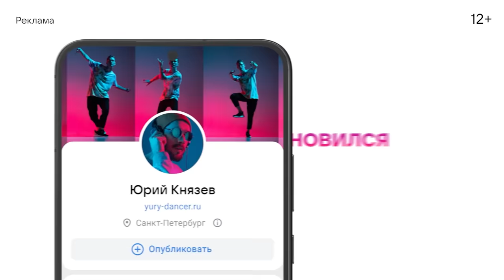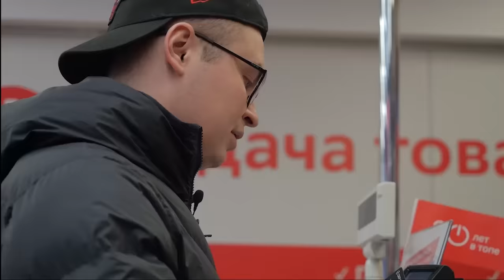ПРИГОТОВЛЮ ВСЁ ЧТО ТЫ НАРИСУЕШЬ ЧЕЛЛЕНДЖ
Реклама. ООО «В Контакте», ИНН 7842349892, 2Vtzqx6qdQH

У него будет всего 5 рисунков, а мне нужно приготовить всё, чтобы не проиграть в челлендже!

Канал Никиты: @Kita_Nikita